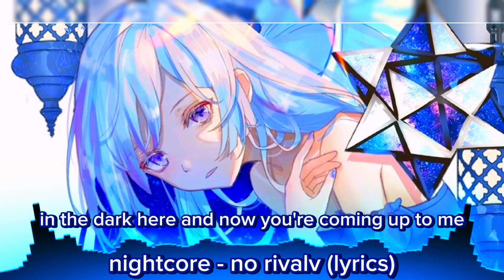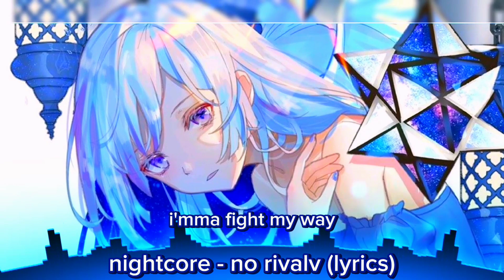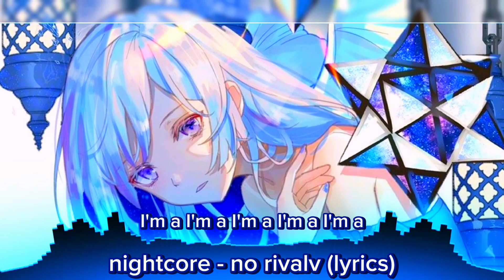nightcore - egzod maestro chives & alaina cross no rival (lyrics)